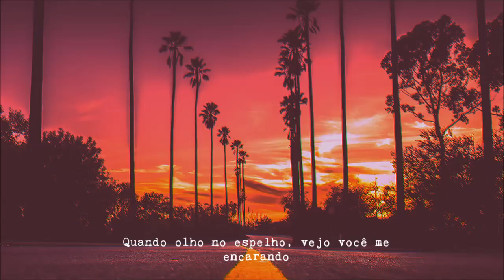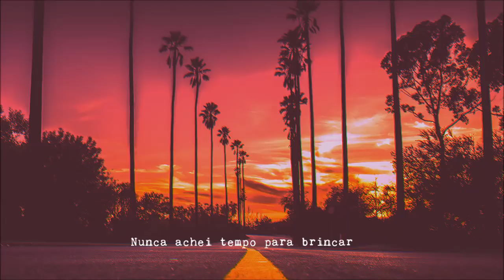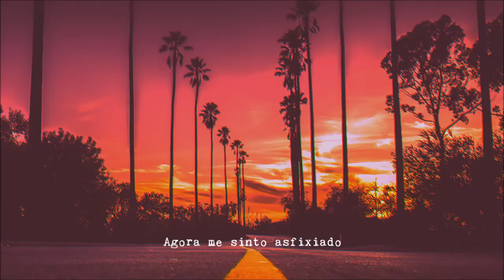The Neighbourhood - Too Serious [LEGENDADO]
Uma vez me perguntaram se eu postava as músicas conforme o que eu sentia. Nunca tinha pensado sobre isso, mas parece que sim. Que droga, né? kkkk
The NBHD:

[LYRICS]
If I could change your mind
Then I would for sure, no doubt
If I could take back time
Then I would reverse it now
I never asked to be here
But it ended up that way
When I look in the mirror
I can see you stare at me, mhm

Now I feel like I'm broken
Now I feel like I'm choking
How I wish I was joking with you

If I could laugh through more
I know that it'd be good for me
It's such a task to ignore
All the things they try to feed me
Every day, no escape, so much fake
Where's the shame?
Will this chain ever break?

'Cause, now I feel like I'm broken

I'm way too serious
But I've always been that way
Too serious
I never found time to play
And now, it's bringing me down, it's bringing you down too
Way too serious